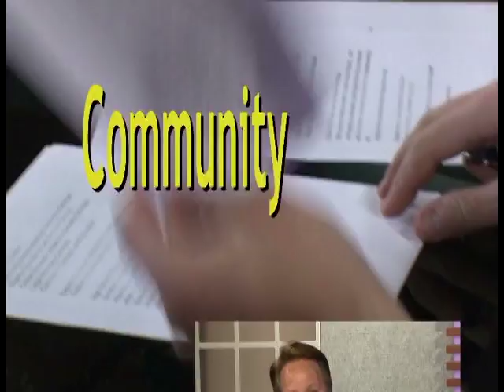Register O’Donnell on Braintree Access & Media – Community Connections with Keith Erickson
Keith Erickson talks with Register O’Donnell about the Registry operations, the Registry’s community outreach and more.